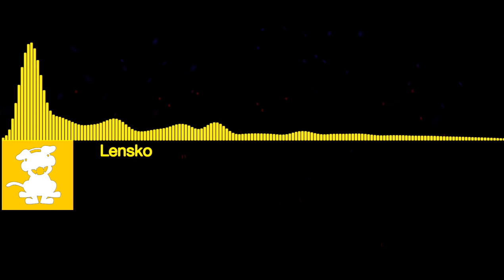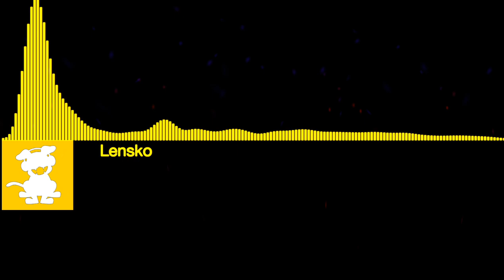Lensko - Let's Go! [Monsterdog Release]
Gaf Gaf Gaf.